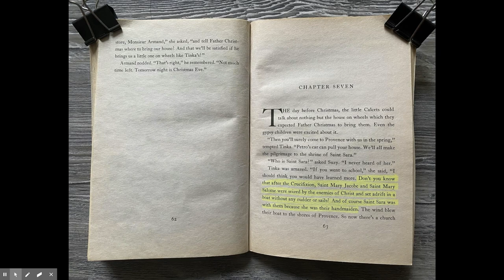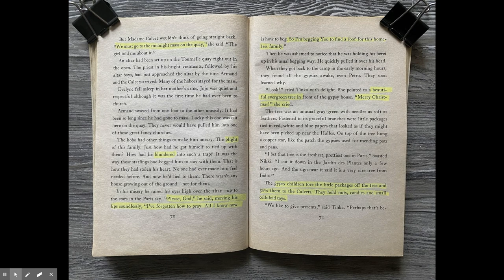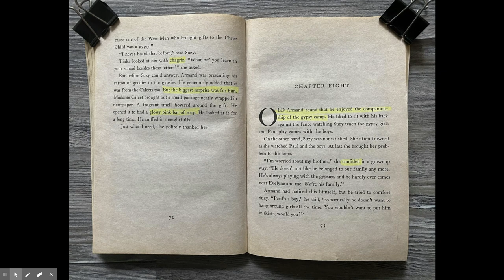The Family Under the Bridge - Chapter 7